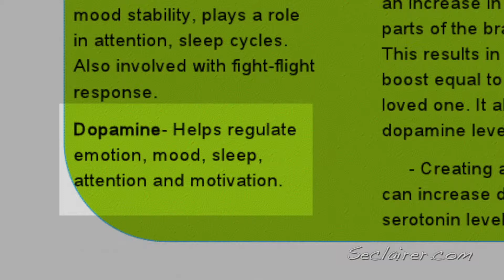Music, Art, and Your Brain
Natalie Maharajh tells us about her experience as a PA Student at S'eclairer and what she's learned from mindfulness, as well as music and art's effect on the chemicals in our body in her research. It is not intended as a substitute for medical or psychological advice, diagnosis, or treatment.  The content should not be used for self-diagnosis, or treatment of any health-related condition.  As always, seek the advice of your health care provider with any questions regarding a medical or mental health condition.  Opinions expressed are the personal opinions and do not represent S’eclairer Behavioral Therapy.